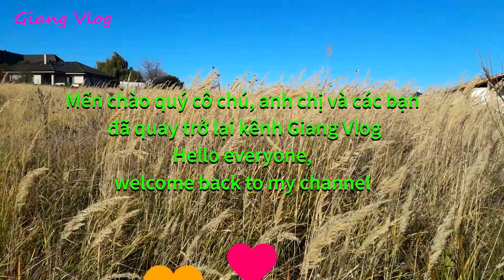Thu hoạch rau củ quả trong vườn | vườn rau sạch|cuộc sống thôn quê ở Séc | Người Việt tại Séc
giangvlog-FamilyinCZ
Rau củ trong vườn mình đã thu hoạch từ mùa hè, nay mới làm video để giới thiệu với cả nhà,
mong cả nhà ủng hộ nhé!
Kênh Giang Vlog - Family in CZ sẽ  thiệu với quý cô chú, anh chị và các bạn cuộc sống, con người cũng như đời sống hằng ngày của gia đình mình ở Séc. Cảm ơn quý cô chú, anh chị và các bạn đã đón xem, cả nhà nhớ ủng hộ mình để có thêm động lực nha.

Giang Vlog - Family in CZ is a channel about Henry's family in Czech also people and Czech Republic.